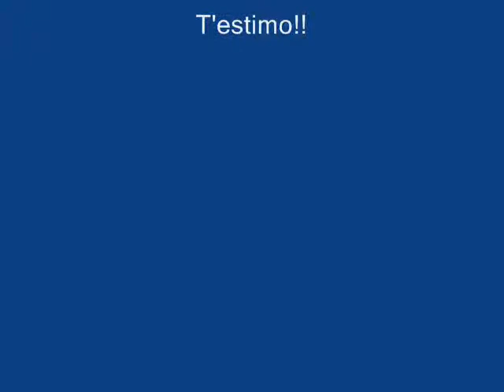Regal 2 - Alba Roca Pagerols